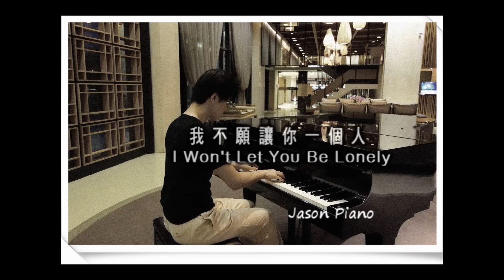長時間┃五月天钢琴曲┃鋼琴音樂合輯┃流行歌曲钢琴曲 Jason Piano Cover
🎹 歡迎來到 Jason Piano 的音樂世界
這裡是鋼琴旋律的棲息地，也是你尋找平靜與靈感的地方。無論是想放鬆心情，還是讓音樂陪伴你的日常，這裡總有一首曲子，能與你的心情共鳴。

🎹 探索更多 Jason Piano 的音樂世界
流行鋼琴音樂播放清單 🎶

💬 您的支持是我創作的動力！
如果喜歡我的音樂，請按下喜歡👍、留言分享你的感受，並將影片分享給更多朋友！您的每一個互動都對我意義重大 ❤️